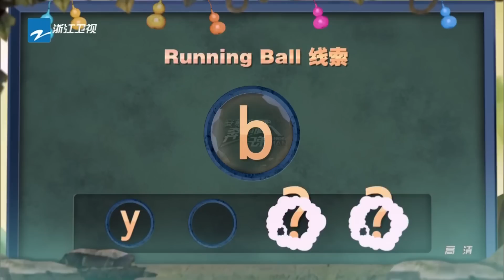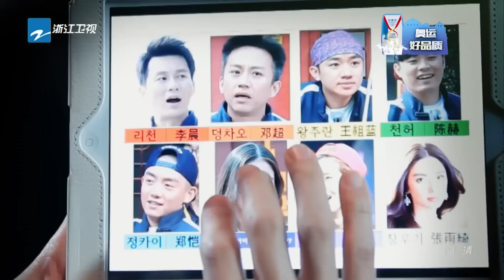【抢先版 5/6】《奔跑吧兄弟4》第7期 【蛇精现身局势暗藏危机】RunningManChina S4ep7 Sneak Peek 20160527 [浙江卫视官方超清1080P]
《奔跑吧兄弟》官方Twitter: @runningmanzjstv
《奔跑吧兄弟》官方Instagram: @runningmancn

・《奔跑吧兄弟》自从2014年10月10日在中国首播以来深受观众喜爱，已然成为大型户外竞技真人秀节目的标杆之作。节目涵盖了运动竞技、悬疑解密、团队协作等游戏元素，并融入了中国特色文化，如武侠、神话、名著等桥段，使其更符合中国观众的观看习惯。

・ 本季七位固定嘉宾不变，分别是邓超、Angelababy（杨颖）、李晨、陈赫、郑恺、王祖蓝、鹿晗。

●《奔跑吧兄弟4》官方超清播放列表 Running Man China S4 Playlist
●《奔跑吧兄弟3》官方超清播放列表 Running Man China S3 Playlist
●《奔跑吧兄弟2》官方超清播放列表 Running Man China S2 Playlist
●《奔跑吧兄弟1》官方超清播放列表 Running Man China S1 Playlist